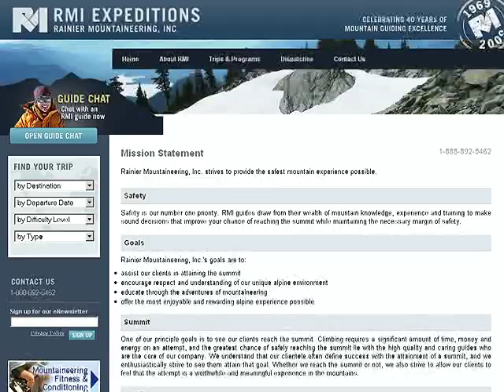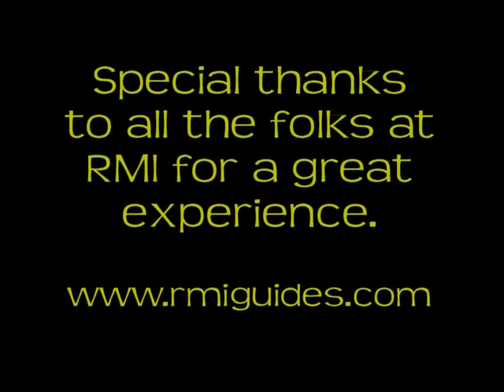Climbing Mt. Rainier Emmons Summit RMI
6 Days of Climb in 10 Minutes!

Thanks to Sean (our leader) for getting us to the top and back safely!
Thanks to Jake for emphasizing technique and being so patient!
Thanks to Carrie for her spirit, expertise and energy!
Thanks to Pat for always being so helpful - we noticed that you never stop working!!!

Quick shout to all the folks that went and made the trip so awesome!  I hope we get to climb together again one day.